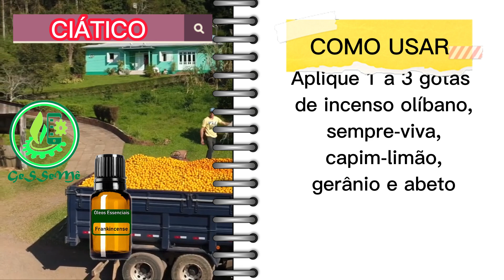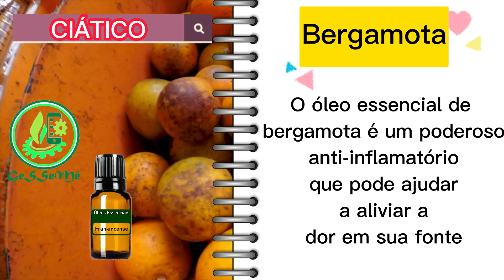CIÁTICO | WINTERGREEN + | QUAL ÓLEO ESSENCIAL E COMO USAR PARA AUXILIAR